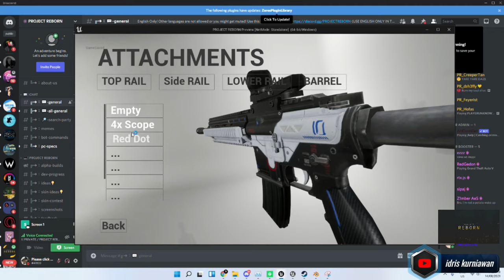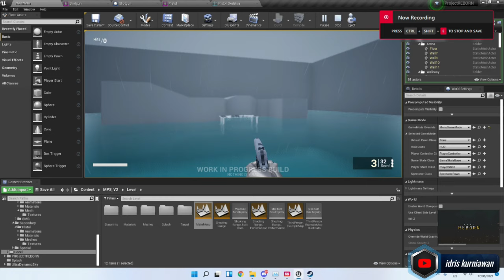recent progress of Project Reborn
DEVELOPER by Dessierror